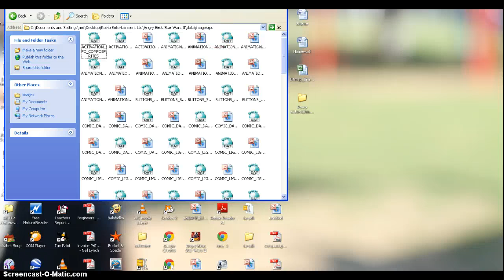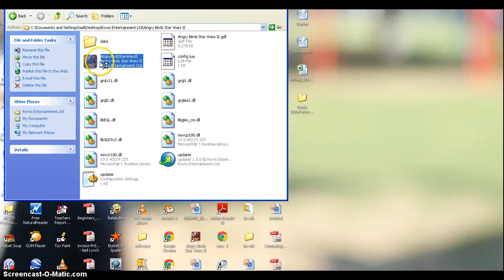Angry Birds Hack